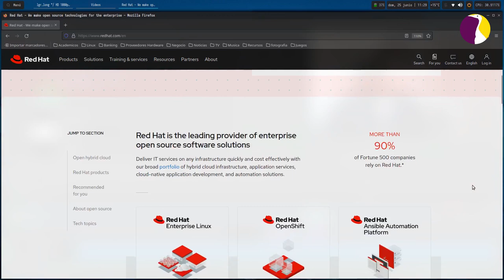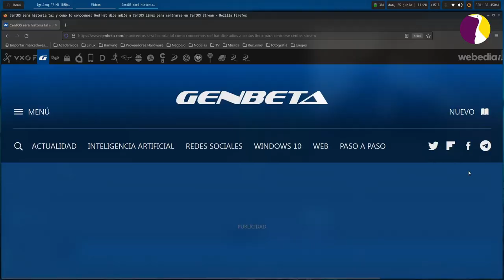Red Hat cae al lado oscuro?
Bienvenidos a un nuevo episodio de la LaGarzaResistente. Hoy un video opinión reaccionando a la noticia de que Red Hat cerró el acceso público a Centos Stream.